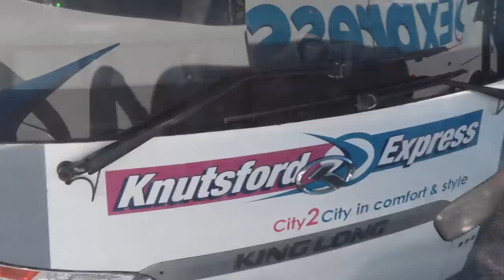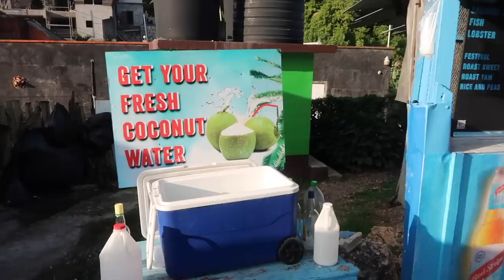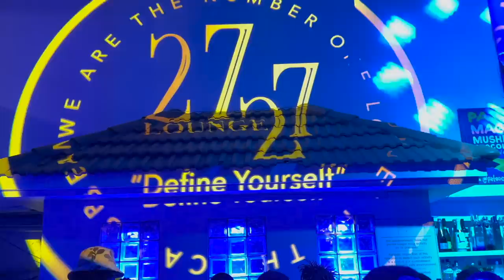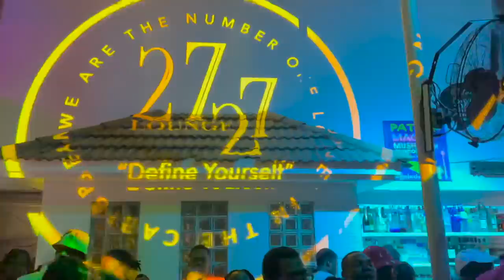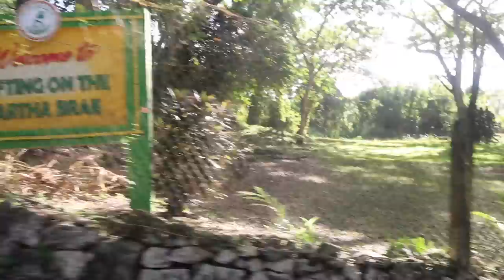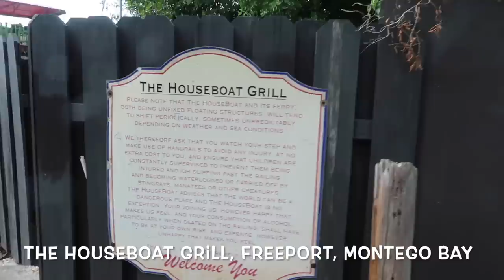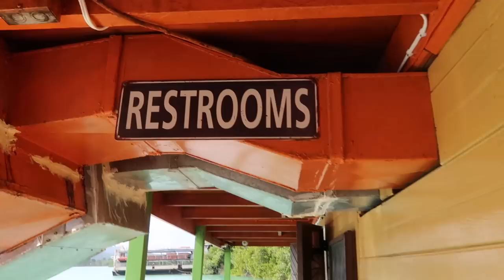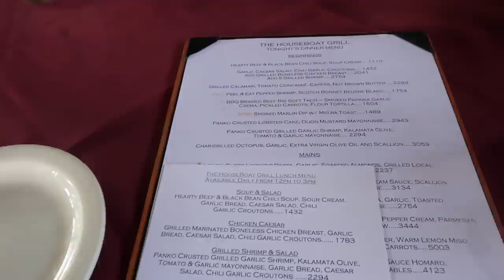JAMAICA VLOG | Christmas in Jamaica | Things to Do | Places to Eat | Night Life + More | KASS STYLZ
Hello beautiful people! Today’s video is the Jamaica vlog. I spent Christmas in Jamaica and it was so much fun.

Fashion Nova Camo jumpsuit Similar